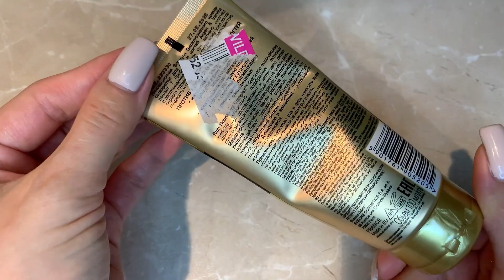КРЕМ-СЫВОРОТКА ДЛЯ РУК И НОГТЕЙ EVELINE ARGAN & VANILLA